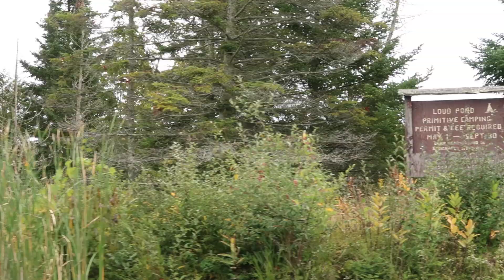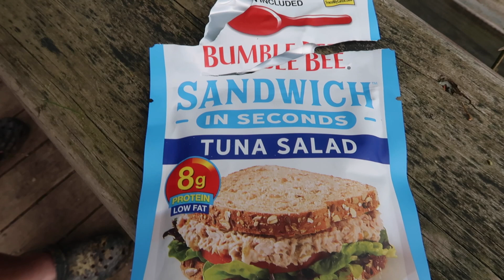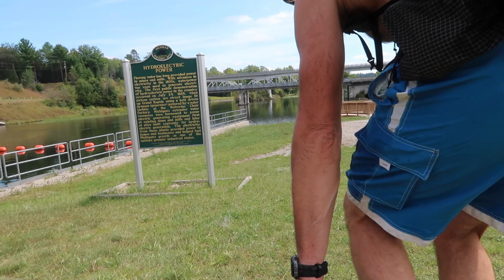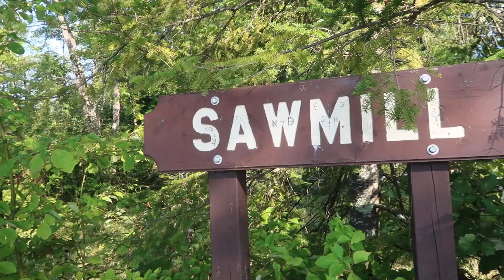Kayak Camping the Ausable River - Episode 3 | Alcona Pond to Cooke Pond | Thru-Paddling 126 Miles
Episode 3 of 4.  We make it through three more portages on this episode and finally get some sunshine and another amazing campsite with a sunset!